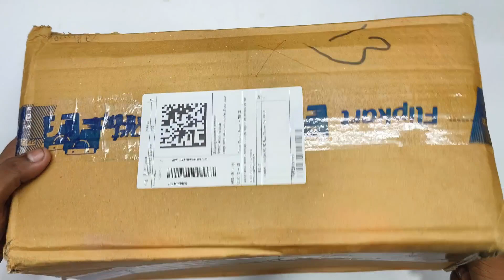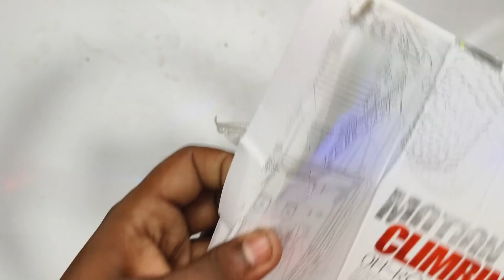Rock crawler 4×4 Unboxing | Rock crawler 4×4 off road | Rock crawler 4×4 under 500